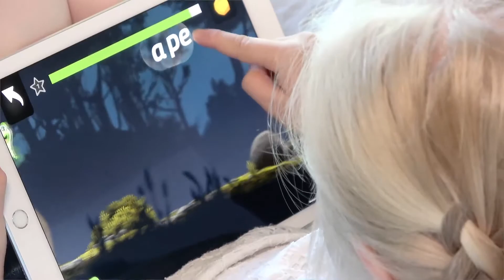Lesespillet Poio - Hva er det?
Knekk lesekoden med Poio! Spillet er så gjennomarbeidet og godt pedagogisk utformet at det virker enkelt å lære seg å lese.